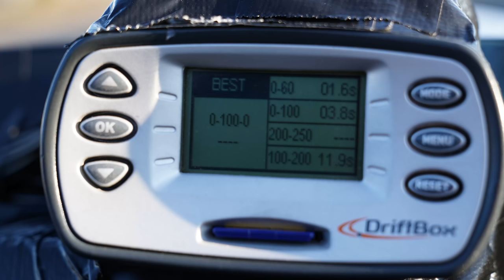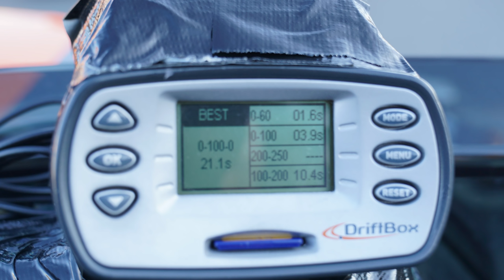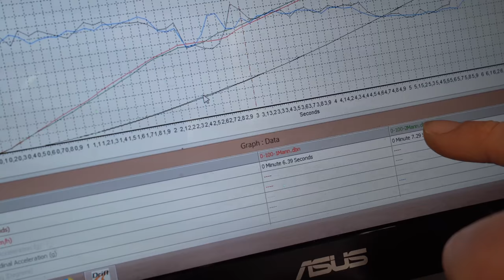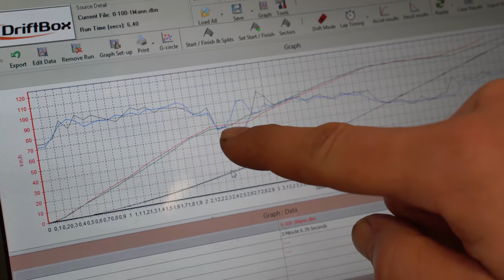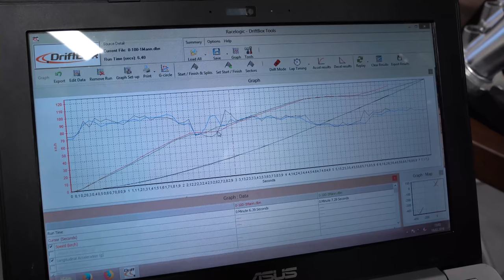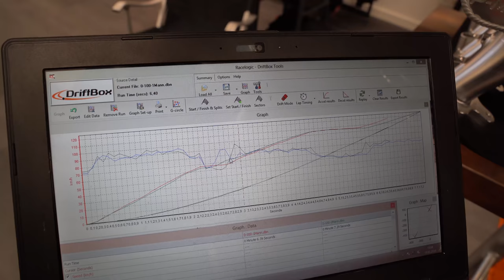Wieviel Zeit frisst ein Beifahrer? Der Test im KTM X-Bow | Philipp Kaess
Jeder kennt es, jeder macht es so!

Oder habt ihr noch nie euren Beifahrer rausgeschmissen um schneller zu sein?

Heute testen wir in unserem KTM X-Bow wieviel dies wirklich bringt.